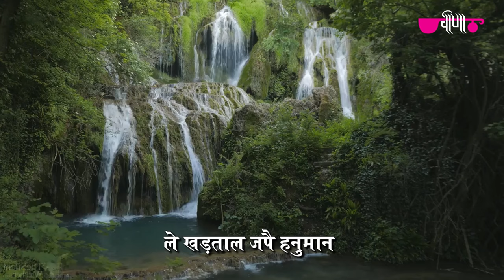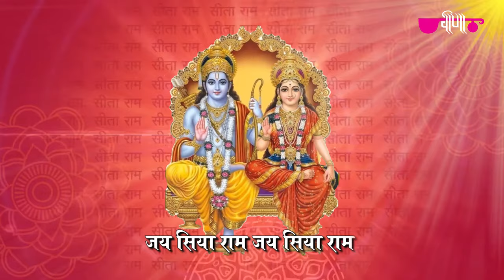Le Khadtal Jape Hanuman | ले खड़ताल जपै हनुमान | Best Ram Hanuman Bhajan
Veena Music proudly brings to you the Best Song of Hanuman Ji Bhajans in 2023 from our hit bhajan album LeKhadtalJapeHanuman Singer Nitin Mukesh & Music By Sudhakar Sharma. Enjoy Listening to these bhajans and bring out the spirituality in you on this super special occasion of Hanuman Jayanti.

Song: Le Khadtaal Jape Hanuman
Album: Le Khadtaal Jape Hanuman
Singer: Nitin Mukesh
Lyrics: Sudhakar Sharma
Producer: K.C. Maloo
Copyright: Oriental Audio Visual Electronics
Label: Veena Music
Release Date: 1-Mar-2005

Download Mp3 & Streaming

More Latest Uploaded Superhits